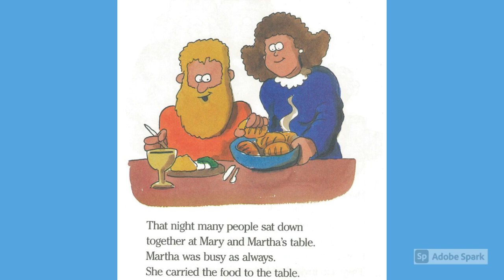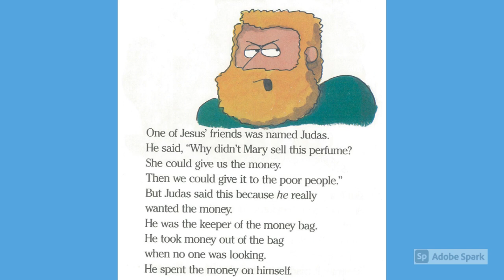Mary's Gift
John 12